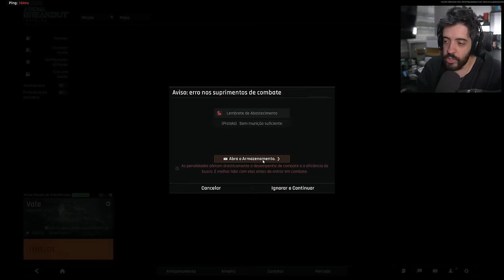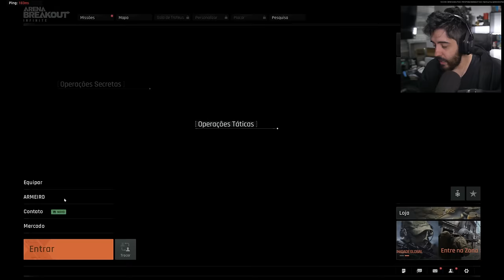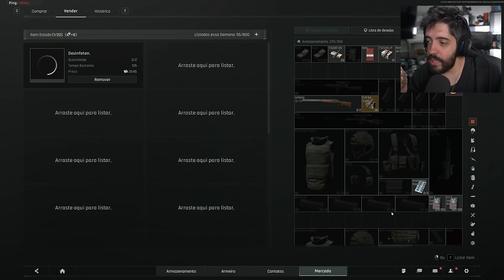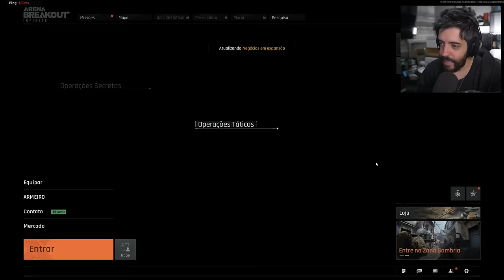ARENA BREAKOUT INFINITE - GUIA DE INICIANTES! DICAS PARA A HORA DA AÇÃO!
Nesse vídeo de ARENA BREAKOUT INFINITE ensino a minha estratégia de gameplay na hora do combate :)

- Validade limitada